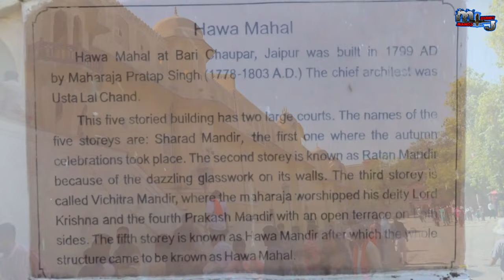Rajasthan Diwash 2024